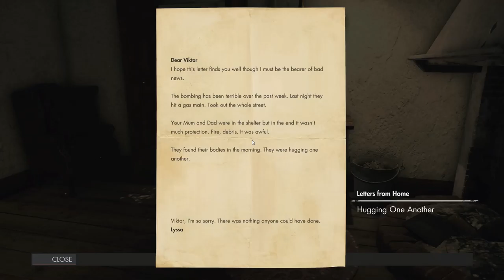Sniper Elite 4 Regilino Viaduct ch I (part 5 of 16)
Sniper Elite 4 playthrough. OBS had some frame drops due to recording this on the same hard drive as the OS and game.